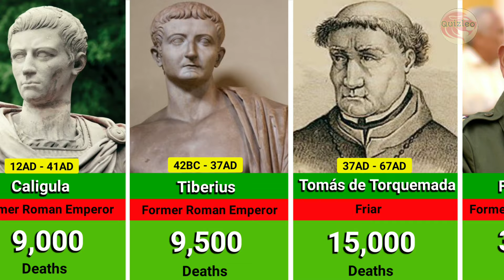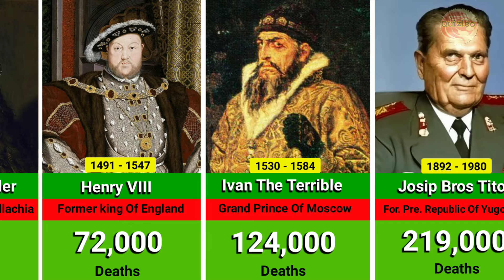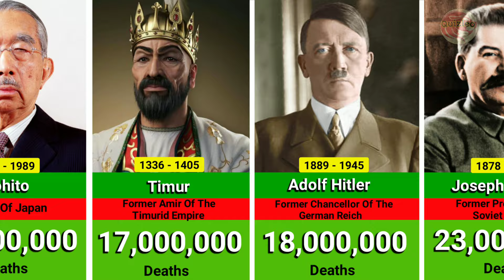Bloodiest DICTATORS In History - Who Killed More?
For More Queries :
saddam hussein,idi amin,bloodiest dictators in history,list of dictators,worst dictators in history,the most evil leaders in history,worst dictators of all time,most evil dictators and what they did,brutal dictators in history,bloodiest dictators in history - who killed more?,worst dictators